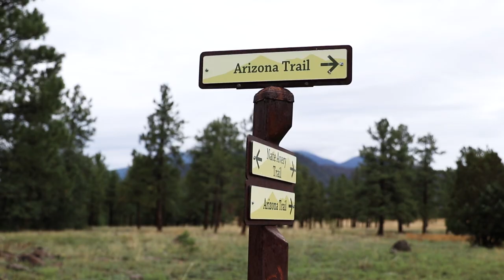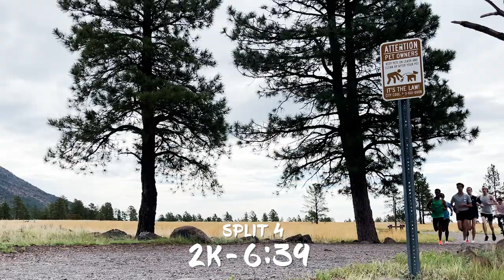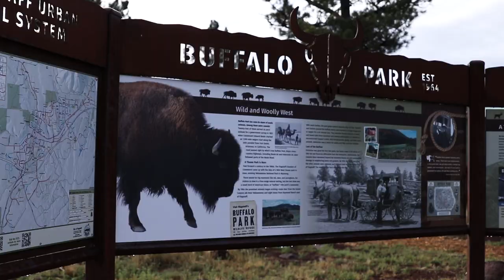Meet the Men of McKirdy Trained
Get in-depth look into the men's program of McKirdy Trained with Jason Intravaia, Blaise Ferro, Kibrom Elias, Futsum Zienasellassie, Tsegay Tumay,  and Coach James McKirdy  @McKirdy Trained  on a Saturday workout at Buffalo Park! Workout urned out to be 2x (3000m, 2000m) with 2:00 recovery. Great day with the group!